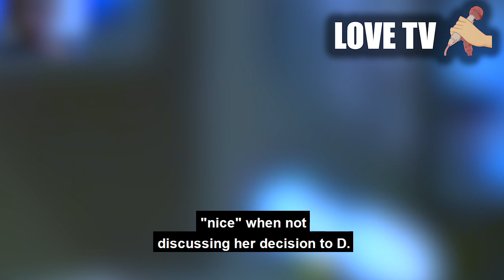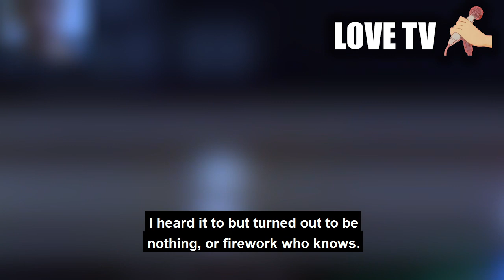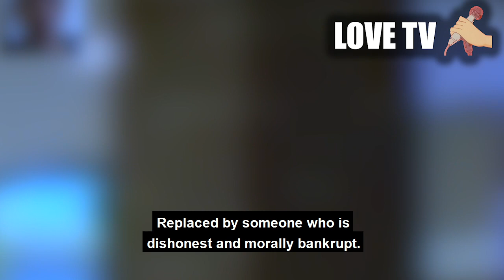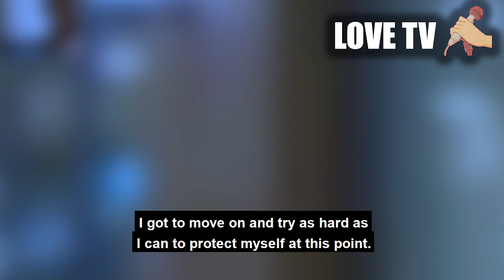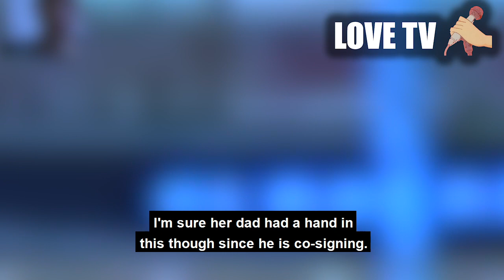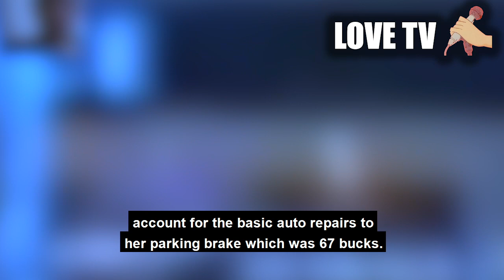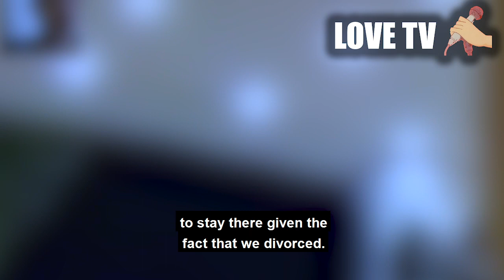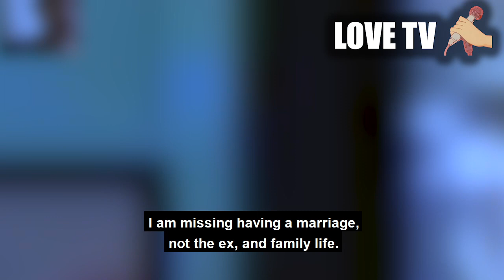Wife told me she wanted space, she wanted an affair a divorce from me, that's what she wanted.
I gave her too much space..